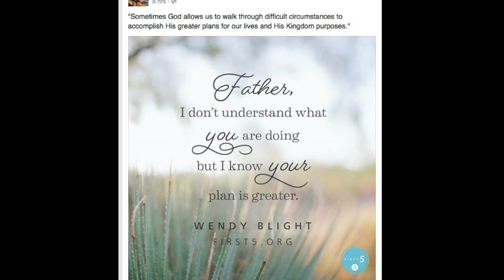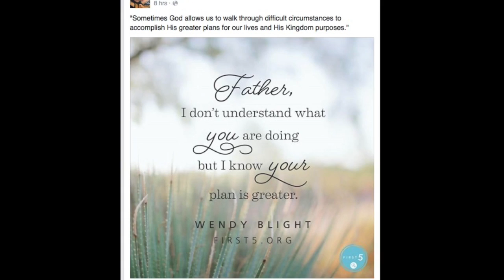Day 20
Will she "get" the pictures... She's pretty sharp... I think she will